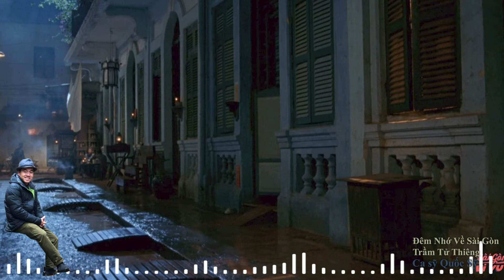Đêm Nhớ Về Sài Gòn Trầm Tử Thiêng Ca sỹ Quốc Sỹ